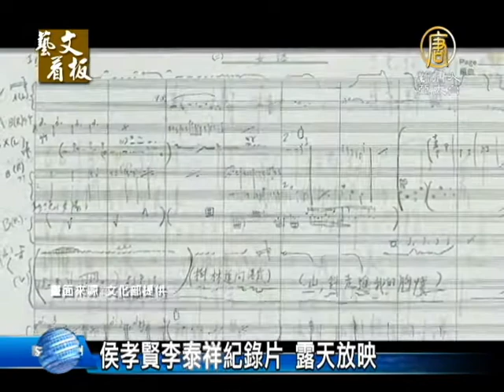侯孝賢李泰祥紀錄片 露天放映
(NTDAPTV) 政府主辦，台灣位階最高的文化獎項，行政院文化獎，今年得獎者，分別是導演侯孝賢，以及作曲家李泰祥。文化部特別製作30分鐘的紀錄片，周四晚間在台北華山園區露天放映，讓民眾一睹兩位藝術大師的創作世界 。【新唐人亞太台2013年11月11日訊】

李泰祥紀錄片片段：「我現在思想思考力差很多，反應力也差很多，所以我必須要一次一次一次的來試，每個曲子都要花上將近十倍以上的精神跟代價。」

在病痛當中，仍不放棄創作，他是李泰祥，曾創作，橄欖樹、一條日光大道 等膾炙人口的歌曲。紮實的學院背景，李泰祥不僅創作嚴謹的古典音樂，還注重藝術推廣，讓音樂與大眾作接觸。

李泰祥紀錄片片段：「民歌盛行時期，李泰祥也投入時代運動，創作屬於自己土地的歌曲，將藝術內涵帶入流行音樂，讓大眾音樂走入新的層次。」

透過親友訪談，帶我們一睽這位音樂大師的生命面貌，另一位文化獎得主，則是導演侯孝賢。

導演 侯孝賢：「我只是在做我喜歡作的事而已。」

侯孝賢主導的電影《悲情城市》，是第一部抱回威尼斯金獅獎的華語電影。擅長用長鏡頭，讓人物直接在鏡頭前說故事，對於演員來說，也是一大挑戰，舒淇與侯導合作，看到成果的那一刻，她頻頻落淚。

侯孝賢 紀錄片片段：「這個感受對她來講，非常強烈，這個強烈，基本上就是，作一個演員，她終於知道，什麼才是表演。」

獨特的手法與電影美學，侯孝賢導演，描述電影的製作歷程。永不停歇的創作熱忱，是兩位藝術家的共通點，30分鐘的紀錄片，在露天廣場上放映，帶領觀眾，進入他們的創作世界。